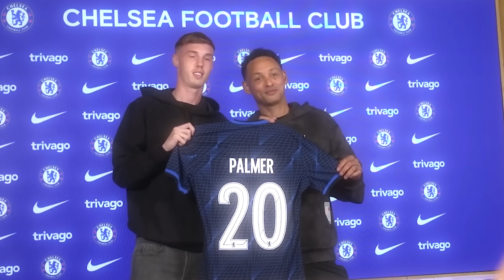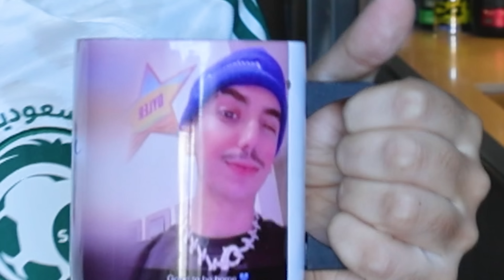جربت اعيش حياة اللاعب كول بالمر لمدة 24 ساعة ! ( بردااااااااااااان !)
جربت اعيش حياه اللاعب كول بالمر لمده 24 ساعه ! ( بردااااااااااااان !)

⊙ حساباتي في السوشل ميديا :
● أنستقرام : Dyl3r
● سناب شات : ZDyler